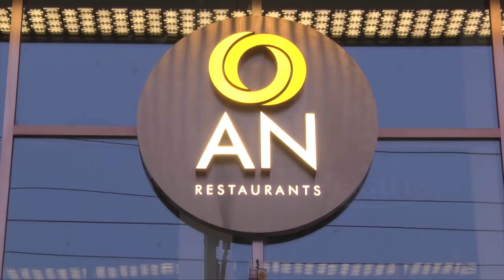Mahesh Babu Wife Namrata Funny Interaction With Press At Asian Namratha Minerva Coffee Shop Launch